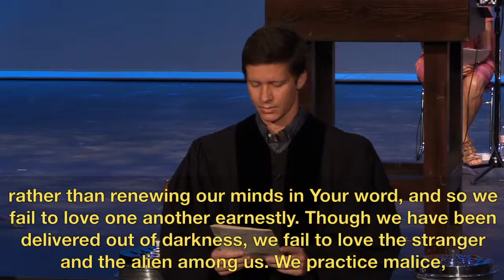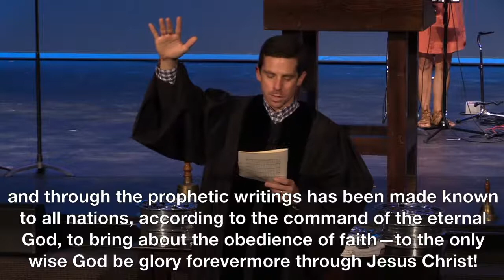NSP Corporate Worship June 28, 2020